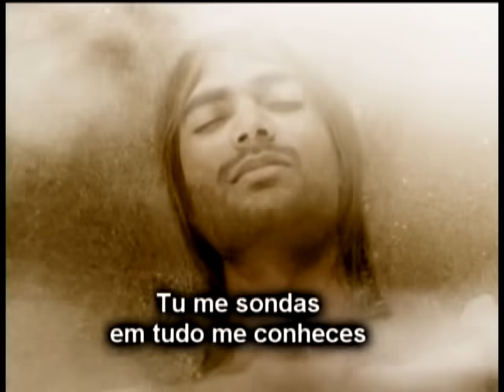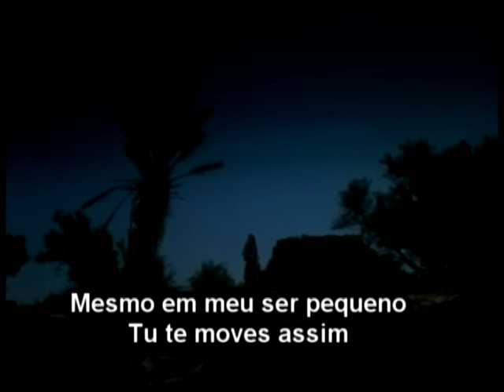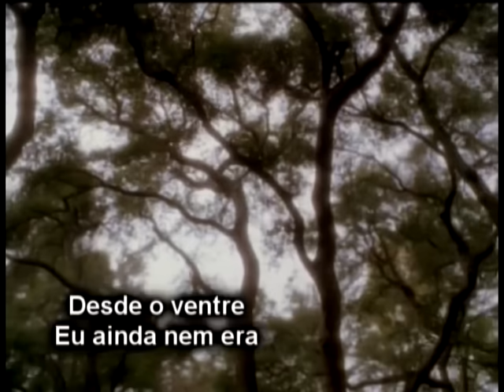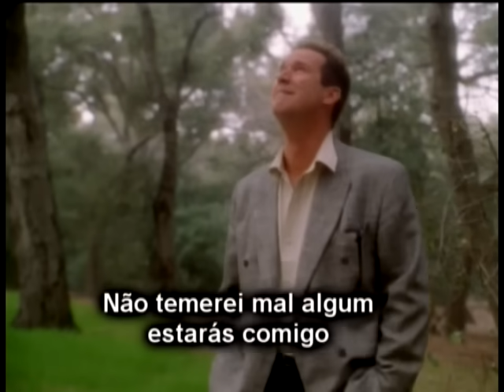TU ME SONDAS(Tu me amas assim) - Gerson Cardozo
Hino gospel, clip musical.